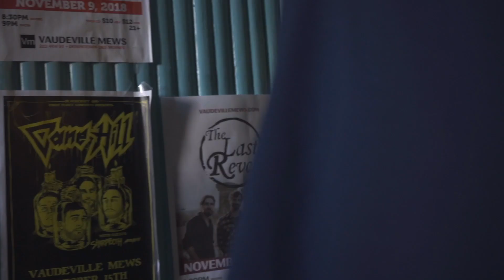Mac Paddy vs Noah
Filmed, Edited and Mastered by The Bored Dad Productions